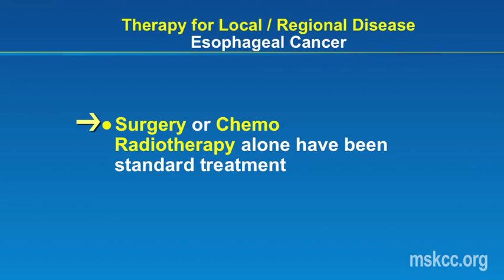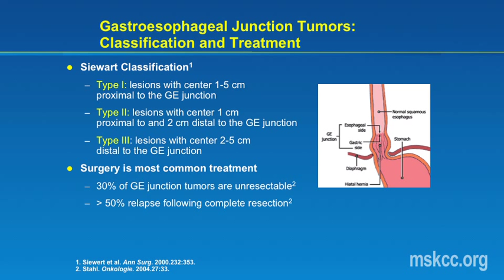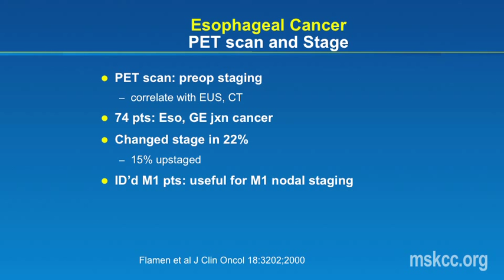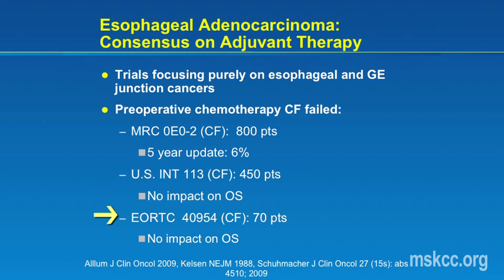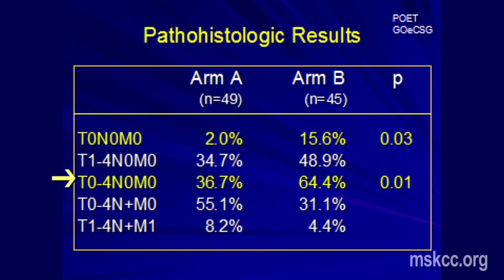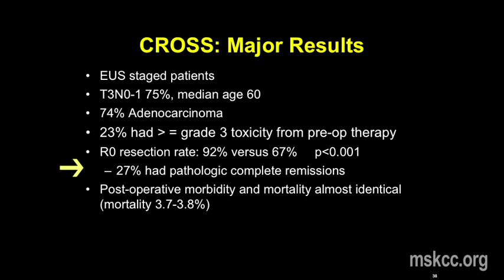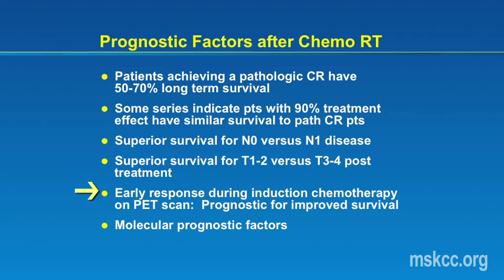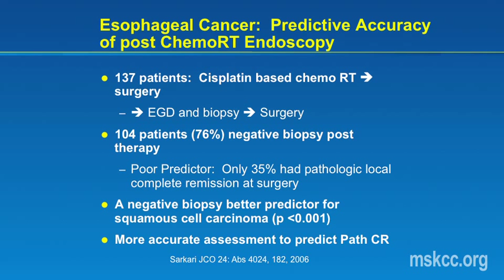Treating Local and Regional Esophageal Cancer | Memorial Sloan Kettering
In the US, chemotherapy and radiation followed by surgery are the standard of care for treating esophageal cancer. Dr. David Ilson, a medical oncologist who specializes in esophageal cancer at Memorial Sloan-Kettering Cancer Center, describes staging, diagnosis, and treatment options for this form of cancer.